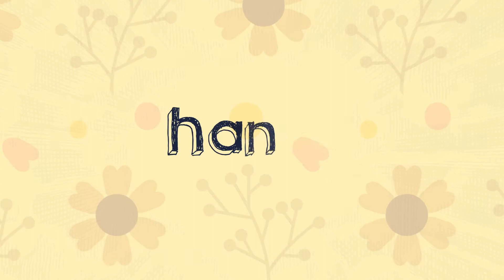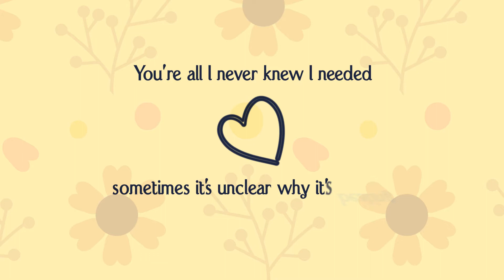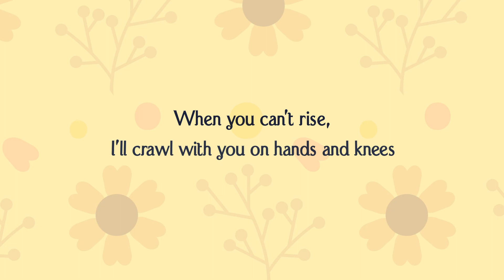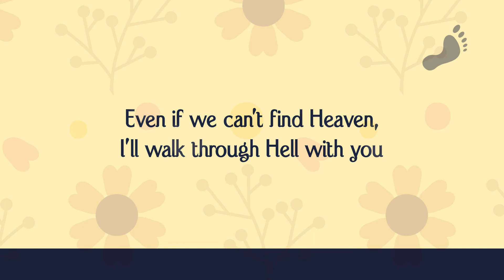Rachel Platten Stand By You (Animated Lyric Video)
Animated Lyric Video for Rachel Platten Stand by you created in After Effects.